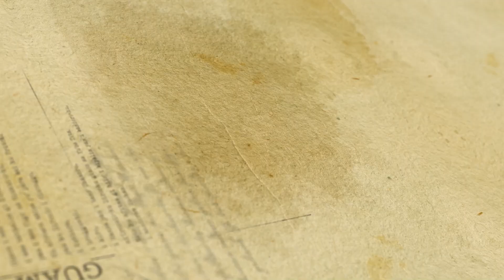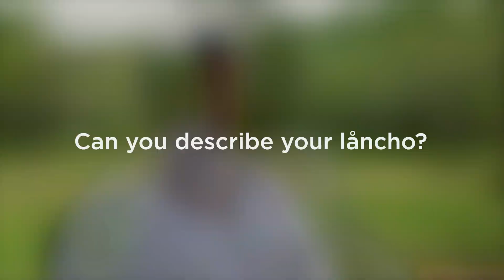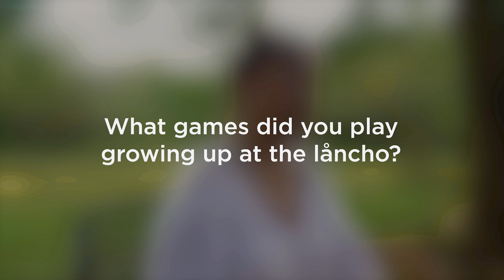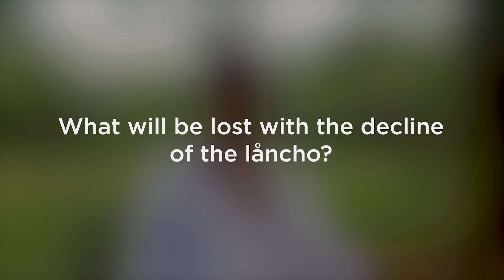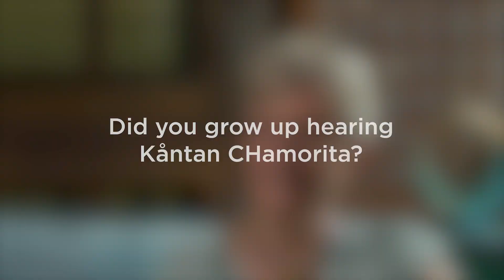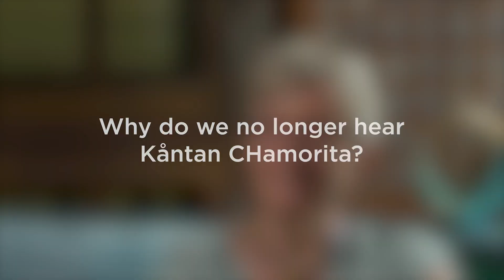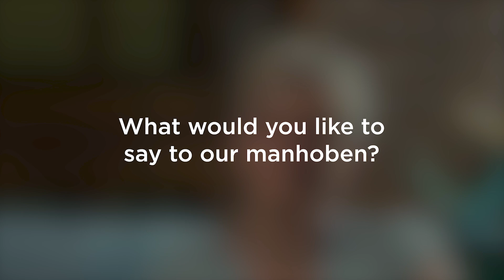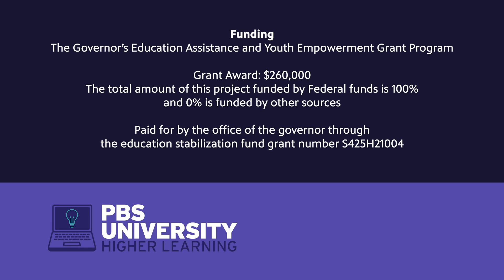PSBU Higher Learning | S8 Ep2: Stories of Life and Culture in Guam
Håfa adai! Welcome to the Manåmko' to Manhoben series.

00:32 Introduction with Edward and Vinessa
01:14 Introduction to Tying Our Community Through Fishing: No One Left Unfed
01:37 Tying Our Community Through Fishing: No One Left Unfed - Judy Flores
04:13 Introduction to Lina’la Låncho
04:47 Lina’la Låncho - Emily Sablan
14:21 Introduction to Echoes Throughout the Village: Kåntan Chamorrita
14:57 Echoes Throughout the Village: Kåntan Chamorrita - Judy Flores
23:06 Introduction to Kottura-ta: A Song of Protest
23:44 Kottura-ta: A Song of Protest - Juan Benavente
25:35 Show Close
Tying Our Community Through Fishing: No One Left Unfed - Judy Flores
This short video features Saina Judy Flores. She shares with us fond memories she has of fishing as a community in the village of Inalåhan. She describes this cultural practice as an event that the whole village would partake in where they used a wide ranging talåya.

Lina’la Låncho - Emily Sablan
This video features retired park ranger of Guam National Wildlife Refuge Litekyan, Saina Emily Sablan. She shares with us fond memories she has of life growing up on the ranch. She explains how having a place to be able to have a connection with the land is beneficial for one’s self. She also shares with us the importance of maintaining this relationship by growing your own food from the earth, and that when
you take care of the earth, the earth will take care of you.

Echoes Throughout the Village: Kåntan Chamorrita - Judy Flores
This video features cultural artist, Saina Judy Flores. She shares with us fond memories of hearing Kåntan Chamorrita being sung throughout the village of Inalåhan. She describes what Kåntan Chamorrita is and what is needed in order to participate in it. Saina Judy also shares with us the importance of the practice in Chamorro culture and how taking control of the Chamorro language is important in revitalizing this ancient practice.

Kottura-ta: A Song of Protest - Juan Benavente
A song calling on our youth to take action and to respect one another, Saina Juan Benavente sings, “Our culture is very important in the times ahead, do not lose our language. Protect the land in the future, children. And we’ll all say: Stand up, Chamorros!”
The Manåmko’ to Manhoben oral history project works to document valuable cultural knowledge from our elders to be shared with the public; especially our youth. These videos cover a wide range of topics relevant to CHamoru culture and history. Season 1 features Juan C. Benavente, Judy S. Flores, Frank B. Rabon and Emily G. Sablan.

PBS University Higher Learning is a series aimed towards secondary education students. Based on topical discussion, the series is formatted to provide critical thinking and analytical insight on various subjects.